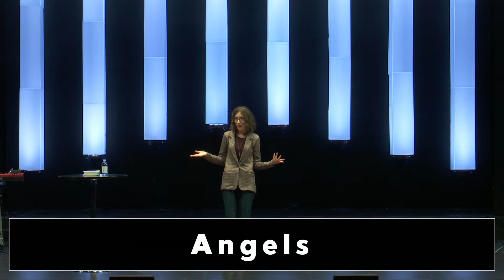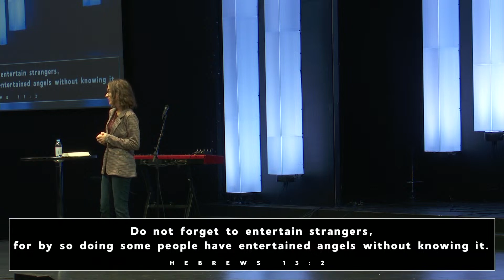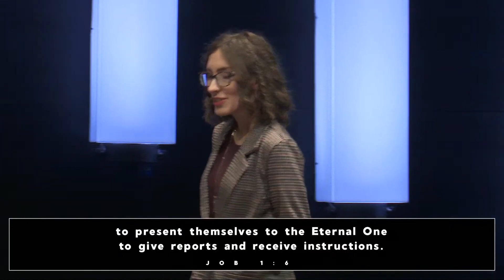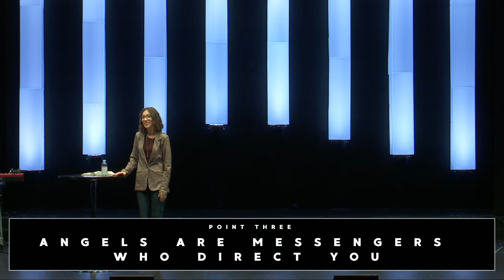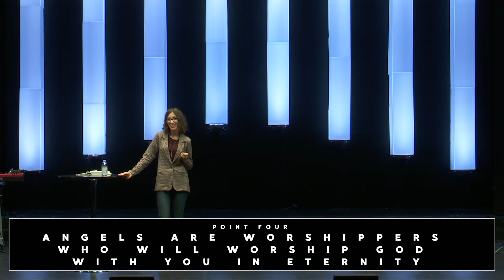Discern | Angels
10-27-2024